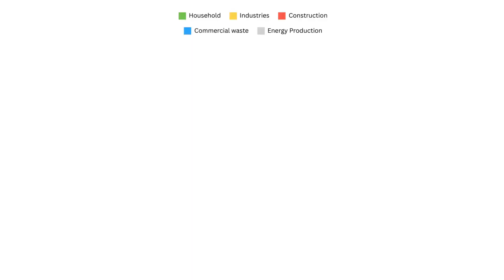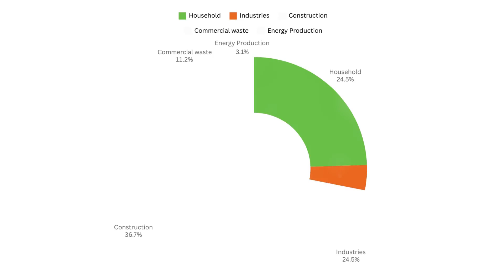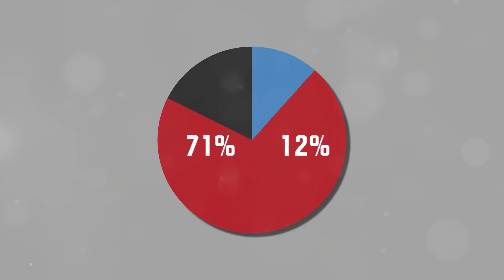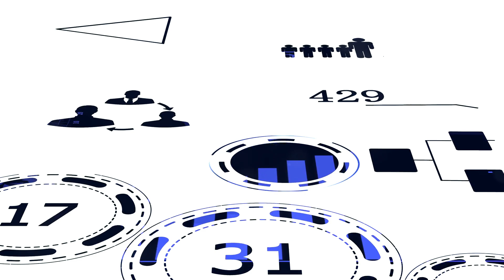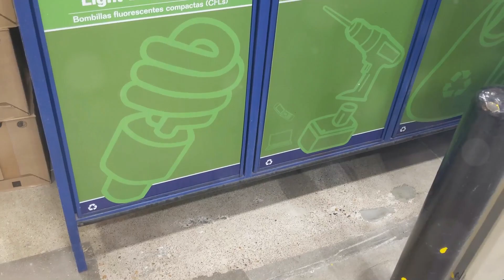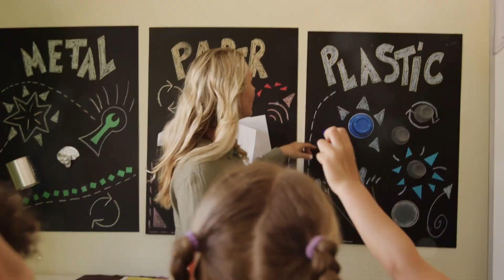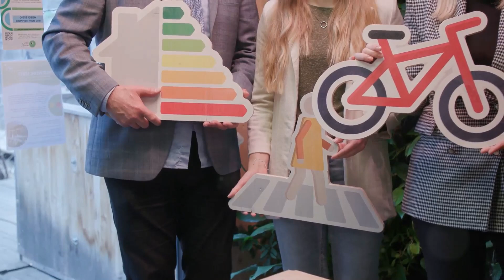Trash, The real problem.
This video explains how waste is generated, primary sources of waste, and the regions contributing the most. We dive deep into different types of waste, from industrial to household, plastic to electronic, and discuss the challenges of managing it. We also cover recycling efforts worldwide and highlight innovative solutions that make a difference. Most importantly, we share practical tips on how YOU can help reduce waste and live sustainably.

Key Topics:

The primary sources of global waste
Regional contributions to waste generation
Global recycling efforts and innovations
How individuals can contribute to tackling waste
Watch now to learn how to make a difference in fighting the global waste problem.